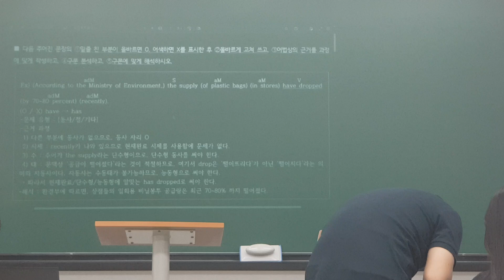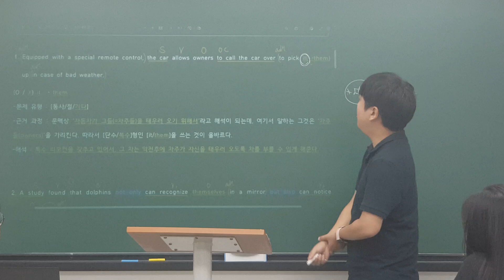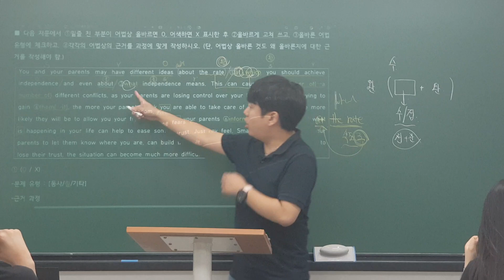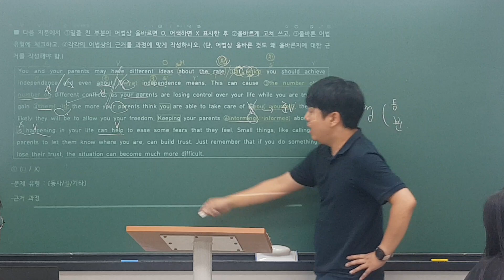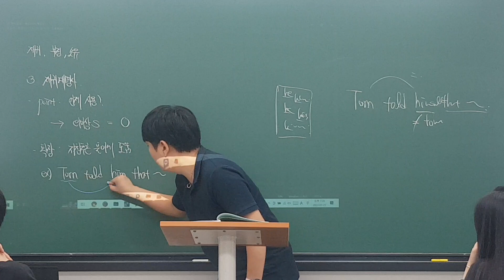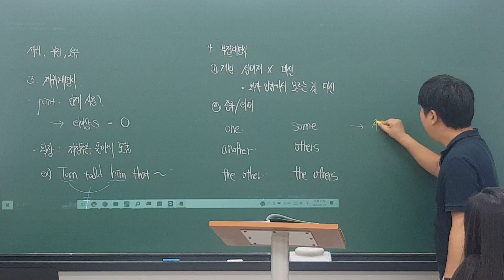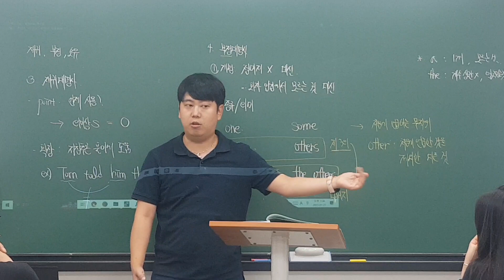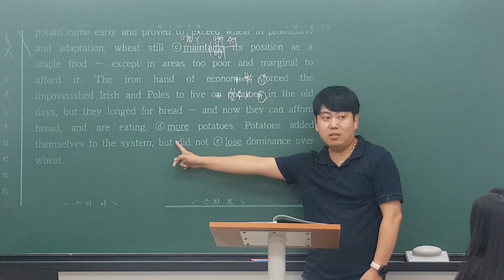230727 고1TX1 Grammar (로이T) 1/3